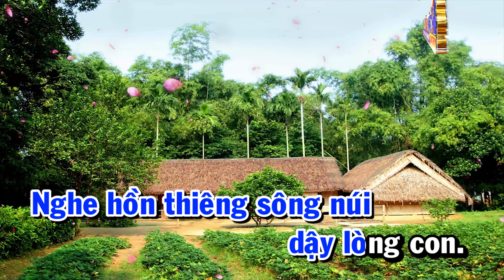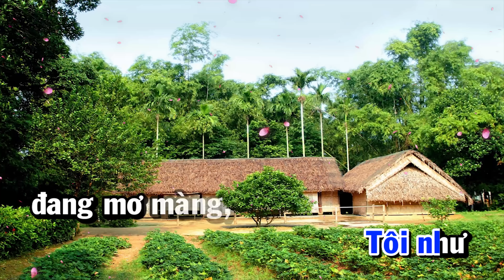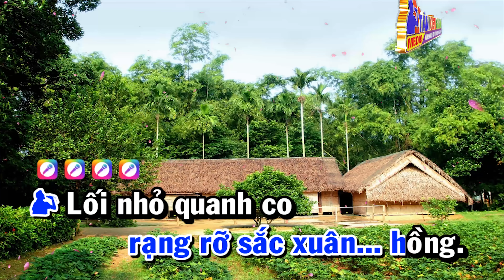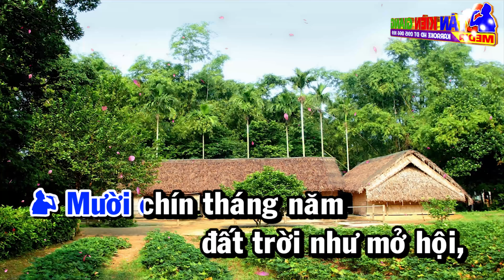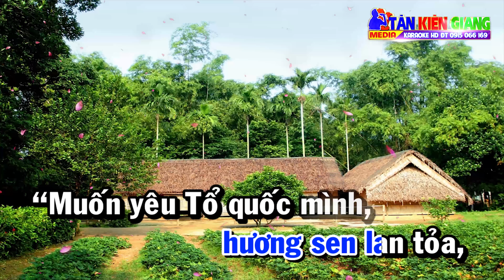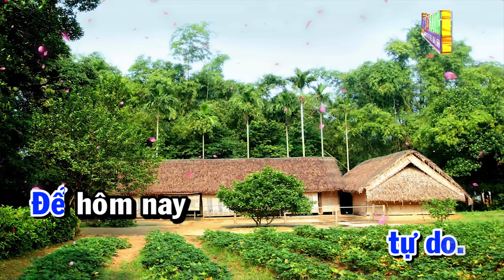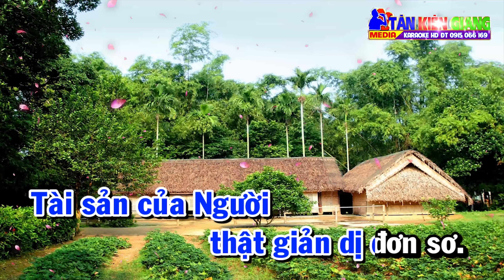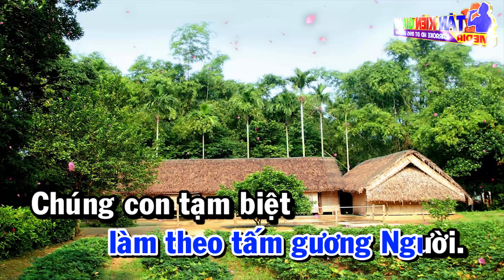Về Thăm Quê Bác Karaoke Tân Cổ | Tác Giả: Bác Sĩ Nguyễn Thanh Điền ✔